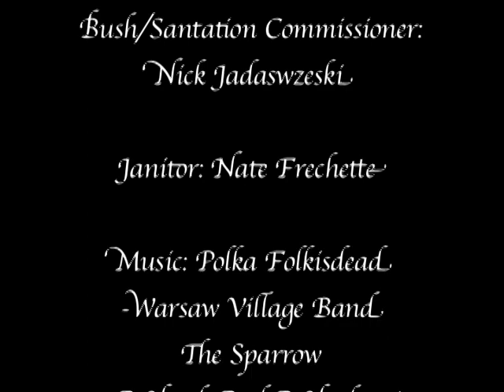The Dream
A short film based on a Daniil Kharms story.
Kalugin can't sleep because of a terrifying dream.